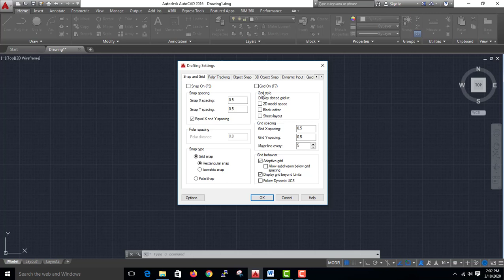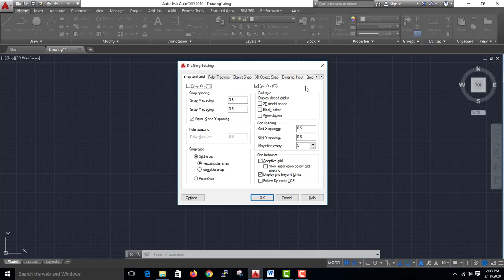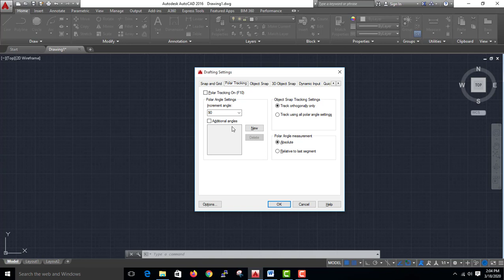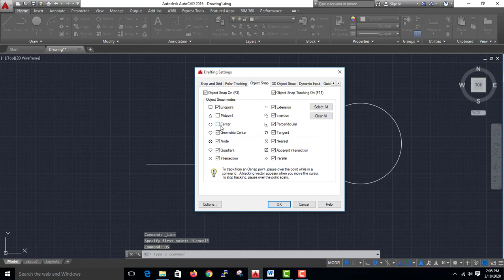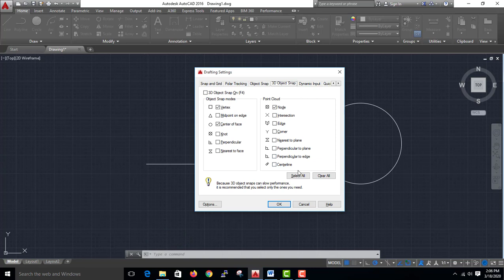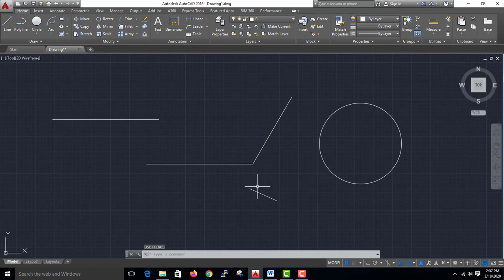AutoCAD -Draft Settings -Malayalam #3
This video is about Draft Settings in AutoCAD -isanacademy